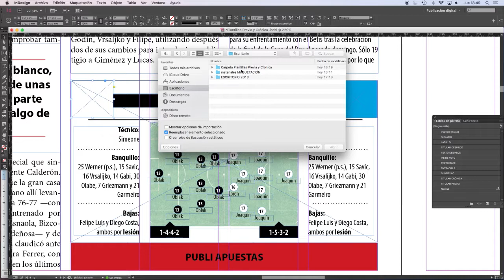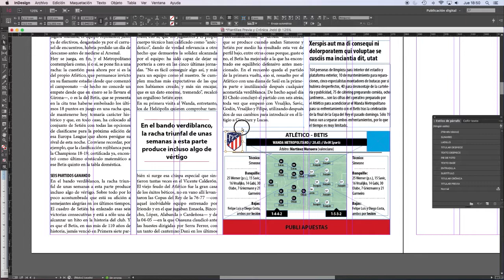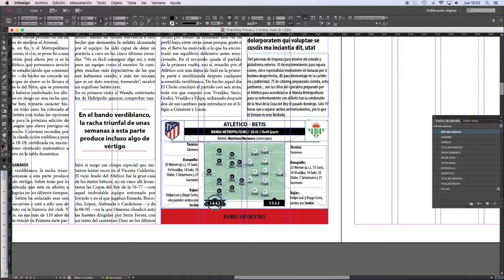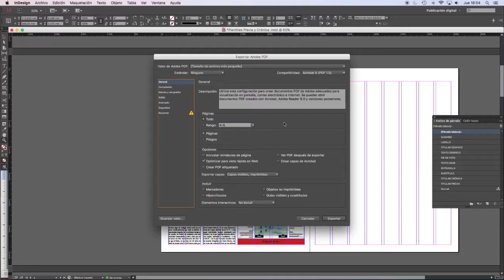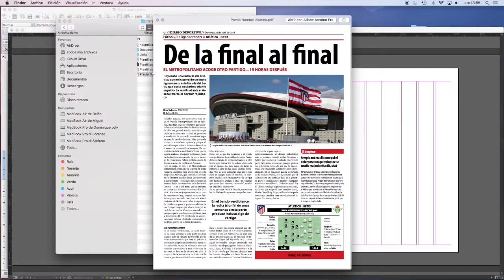Módulo II Unidad 6 Explicación gráfico Previa - Blas J. Subiela